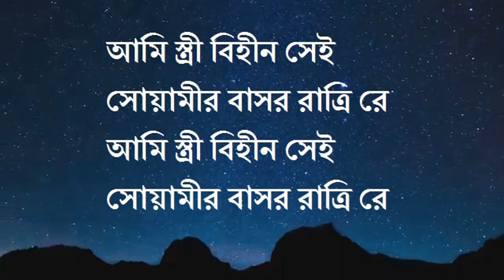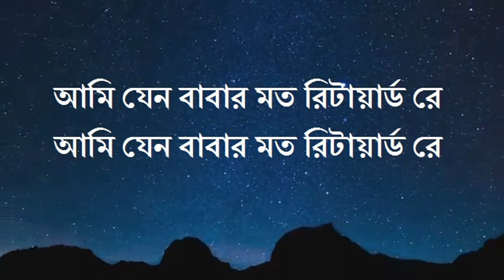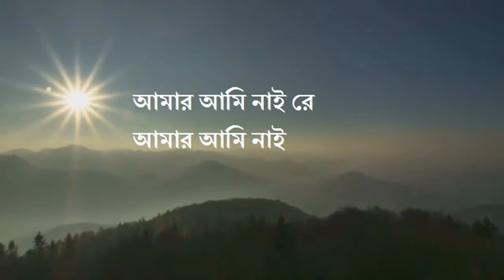Amar Ami Nai Re Amar Ami Nai lyrics /ছেঁড়া পলিথিন l আমার আমি নাই রে। pothik nodi.পথিক নবি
RE USE CONTENT